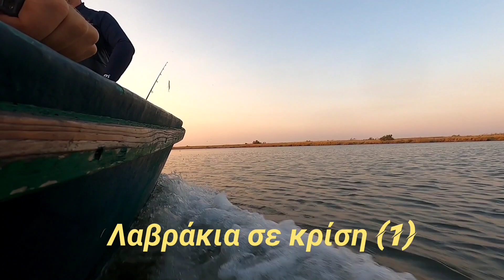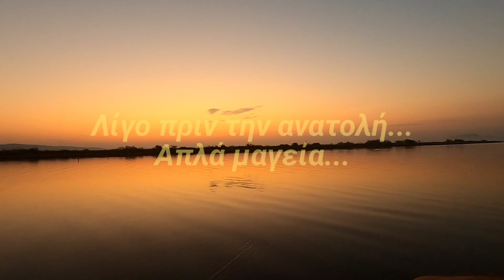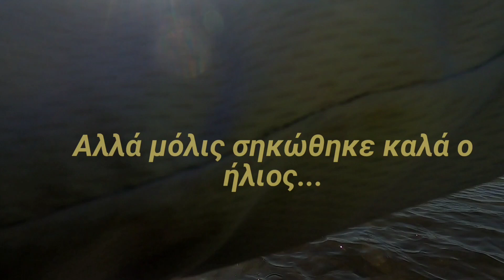Λαβράκια σε μαγικά νερα (1)Sea bass in magical waters with wtd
Ψαρεύοντας λαβρακια με τεχνητά επιφανείας,ένα από τα καλύτερα ψαρέματα για τον spinner.
Το ψάρεμα είναι μια δραστηριότητα που κρατάει από την ύπαρξη του ανθρώπου στη γη,με την εξέλιξη του ανθρώπου εξελίχθηκε και αυτό στο σημείο να δελεάζει κάποιος τα ψάρια με τεχνητά επιφανείας,ένα από τα καλύτερα ψαρέματα που μπορεί να κάνεις κάποιος αναζητώντας τον λύκο της θάλασσας,το λαβράκι.

Fishing for bass with surface lures, one of the best fishing for the spinner.
 Fishing is an activity that has been around since the existence of man on earth, with the evolution of man it evolved to the point of luring the fish with surface lures, one of the best fishing that one can do in search of the wolf of the sea,  the sea bass...